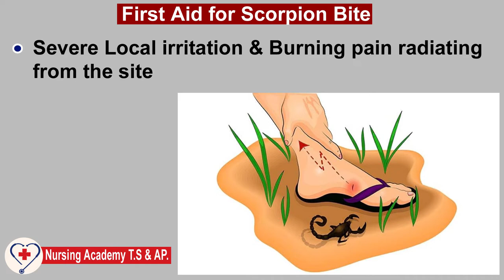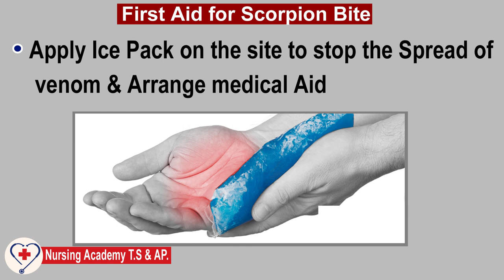First Aid for Scorpion Bite ||GNM || ANM || MPHA